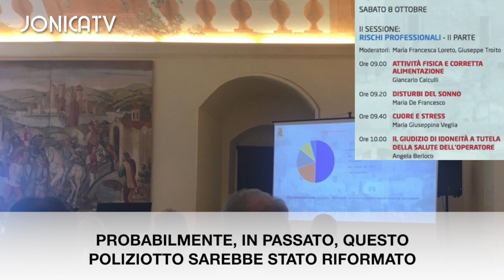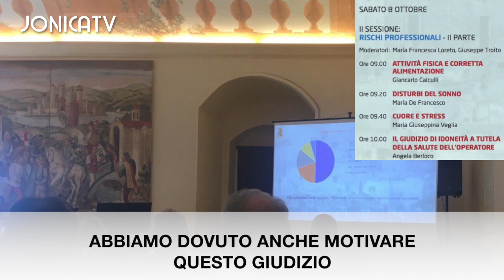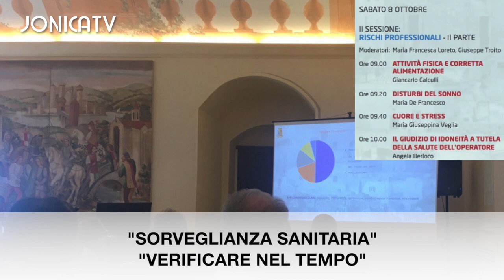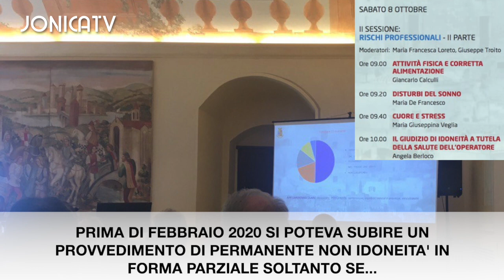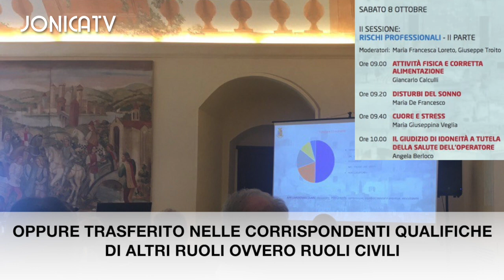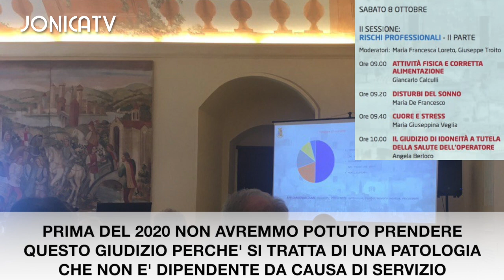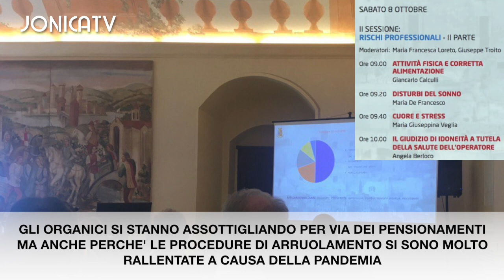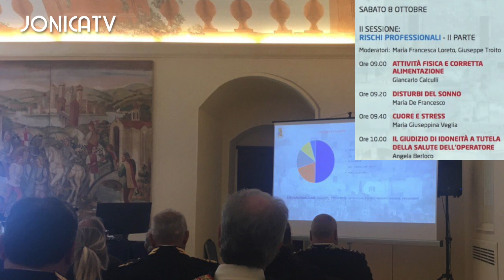Angela Berloco - idoneità al servizio post vaccino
Prevenzione e promozione della salute per gli operatori della Polizia di Stato - Matera 7-8 Ottobre 2022